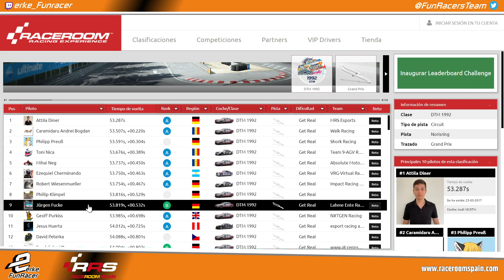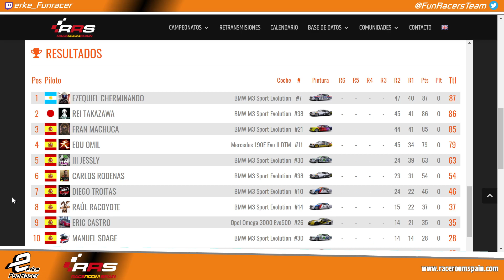RaceRoom Spain 🏆 FUNNY CUP DTM’92 (simracingcockpit.com) 🏁 Norisring GP 3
🎬 𝐑𝐄𝐓𝐑𝐀𝐍𝐒𝐌𝐈𝐒𝐈𝐎𝐍𝐄𝐒 🎬
Todas las carreras comentadas en Directo.

🗓️ 𝐂𝐀𝐋𝐄𝐍𝐃𝐀𝐑𝐈𝐎 🗓️
Competiciones, Campeonatos, Carreras y Eventos todos los días.

Relacionado: funny cup DTM,raceroom campeonato DTM,Norisring gp raceroom,campeonato DTM 92,raceroom online DTM 92,raceroom spain DTM 92,raceroom español GP,raceroom multiplayer DTM 92,raceroom español DTM,raceroom spain,raceroom DTM Norisring,race room spain,Campeonato DTM raceroom,raceroom Norisring DTM,Norisring raceroom,raceroom dtm 92,raceroom carrera Norisring,raceroom Norisring,DTM 92,Norisring DTM,Norisring GP,raceroom,RRS,Raceroom racing experience, community, Freetoplay, Broadcast, Race, Championship, champ, champs, cars, competition, simulation, comunidad, gratis, Retransmisión, Carrera, Campeonato, Competicion, simulacion, simulador, coches, raceroom España, steam, pc, tv, 2019, 2020, gameplay, español, raceroom vr, raceroom store, raceroom steam, raceroom forum, raceroom racing experience mods, raceroom spain, raceroom opiniones, raceroom vrp, raceroom competiciones, raceroom españa, raceroom setups, raceroom racing, simracing, simracer, simracingsystem, raceroom gameplay, raceroom español, raceroom store, raceroom steam, raceroom mods, raceroom vr, raceroom forum, raceroom vrp, raceroom review, kwsuspensions, fia wtcr, porsche carrera cup, cupra, R3E, Raceroom Racing Experience, Sector 3 Studios.